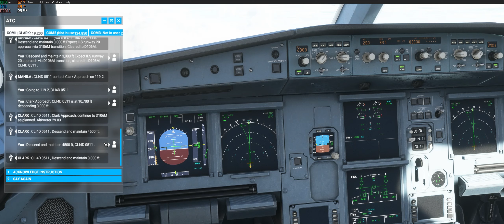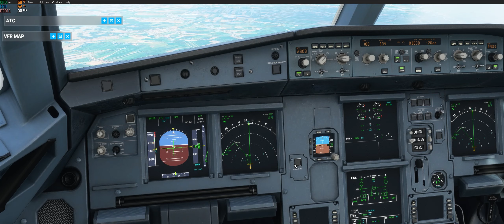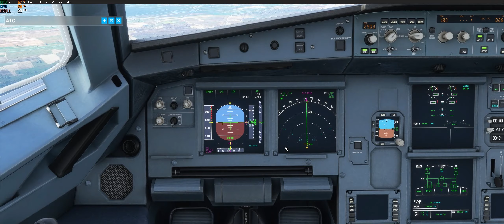IFR flight with the Airbus A320 Neo from NAIA to Clark International Airport/ILS landing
Share ko lang progress nang training natin after one week sa panonood nang mga tutorials sa Youtube. Not yet perfect though haha.